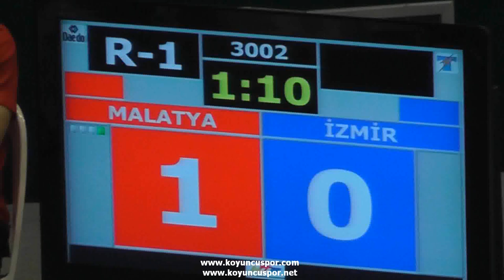68kg Haci Dicle - Muhammed Deliktas (2012 Turkish Taekwondo Championships Under -21)